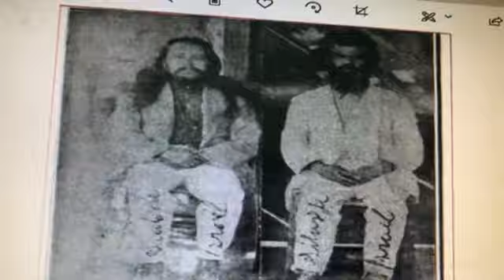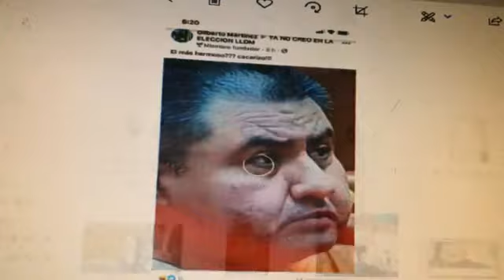ELLA SABE TODO SOBRE NAASON